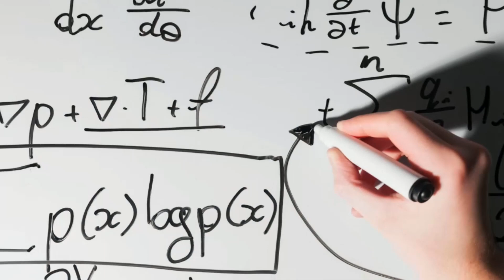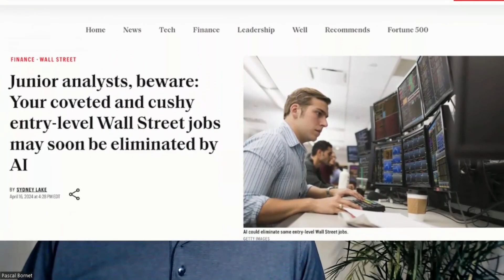Pascal Bornet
🤖 The State of AI: Progress and Challenges🌐

In this week's episode, we delve into the latest developments in artificial intelligence, exploring both its strides forward and the hurdles it still faces. Join us as we dissect the real impact AI is having on traditional middle-class jobs today.

🔍 Progress vs. Struggle: Insights from Stanford

We unpack a groundbreaking report from the Stanford Human-Centered AI Institute, shedding light on AI's advancements in image recognition and language understanding. Despite this progress, challenges persist in areas like advanced mathematics and planning. Will the exponential growth in generative AI funding pave the way for overcoming these obstacles?

🗣️ Yann LeCun's Perspective: A Shift Towards Objective-Driven AI

Yann LeCun, Chief AI Scientist at Meta, offers a candid critique of generative AI during Meta AI Day in London. He advocates for a paradigm shift towards Objective-Driven AI, emphasizing the importance of rich "world models" for nuanced decision-making. But when will this transformative approach take root?

📚 AI's Impact on Education: The Case of Texas

We explore how AI is revolutionizing education with the Texas Education Agency's plan to implement an AI-powered essay grading system. While promising, concerns linger about maintaining accuracy and the implications for educators worldwide.

🎨 Creative Industries Under Threat: The Society of Authors Speaks Out

Generative AI poses a threat to creative professionals, with fears of job loss and devaluation looming large. The Society of Authors underscores the urgent need for safeguards and fair compensation in the face of advancing AI technologies.

💼 Wall Street's Evolution: AI's Influence on Job Landscape

Major financial firms, including Goldman Sachs and Morgan Stanley, are rethinking their hiring strategies in light of AI's capabilities. With AI tools potentially replacing human analysts, what does the future hold for job seekers in finance?

Pre-order  the book Irreplaceable